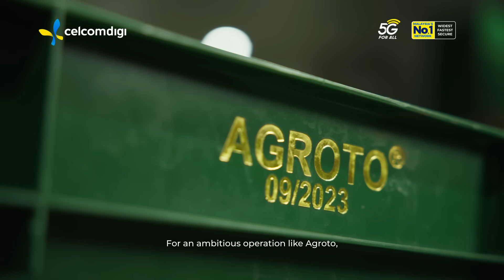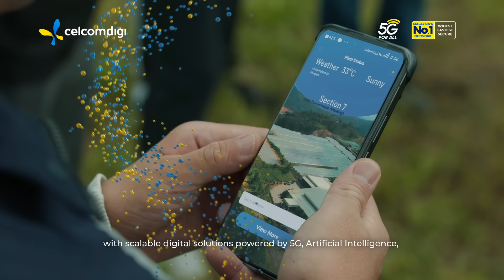5G Smart Farming: AI & IoT Revolutionise Malaysian Agriculture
How can Malaysian farmers rise above climate uncertainty and labour shortages? At CelcomDigi Business, we’re partnering with Agroto in Kinta Highlands to show how 5G connectivity, AI and IoT are reshaping the future of farming – even in remote, challenging terrains.

In Agroto, we're witnessing:
- Real-time insights: IoT sensors track climate, soil and water levels to trigger smarter, more efficient irrigation.
- AI-powered quality control: Smart cameras automatically detect size, weight and defects to ensure consistent harvest quality.
- Seamless farm-to-market operations: With dedicated 5G and unified communications, seeding, sorting, packaging and delivery run like clockwork.

Agroto is proving that with the right technology, farming can be greener, smarter and truly sustainable – growing more with less.

Ready to transform your business with 5G and IoT? Talk to us today

CelcomDigi Business | 5G and Digital Solutions for Enterprise